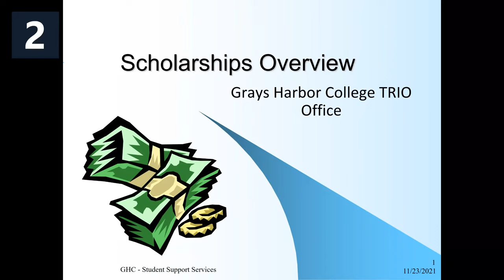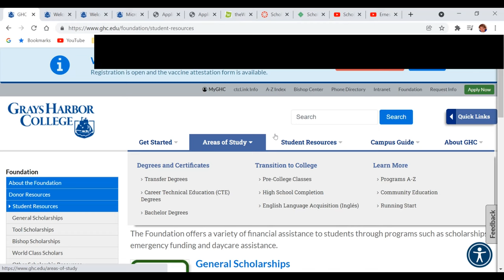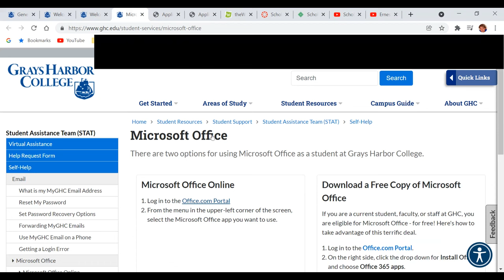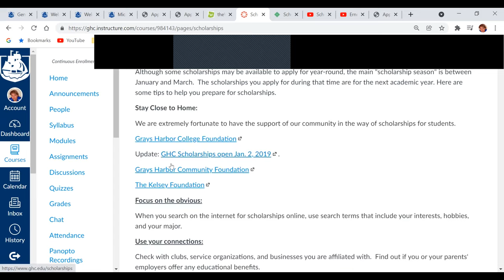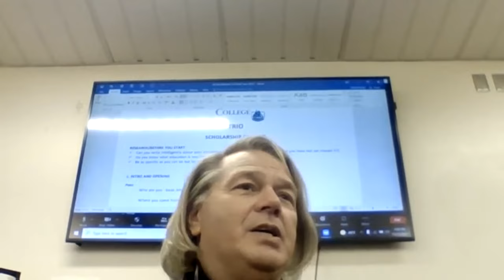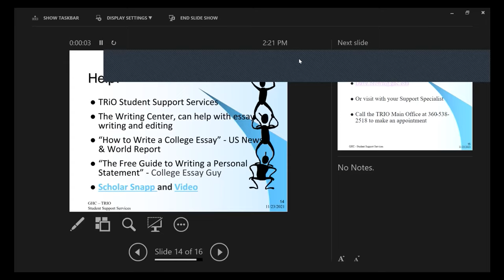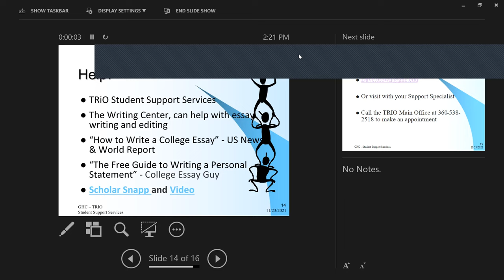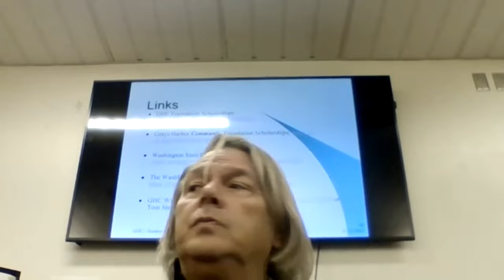GHC Trio Scholarship Workshop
("Math Brush Ups" at Grays Harbor College, Aberdeen, WA, USA)